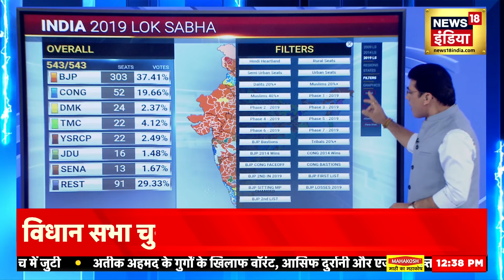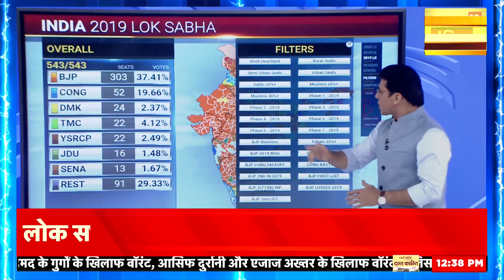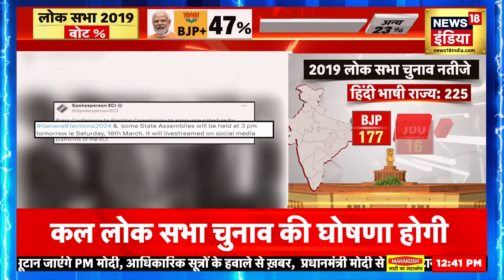Lok Sabha Election 2024 : बिछ गई सियासी बिसात, होने वाला चुनाव का शंखनाद | Election Commission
लोक सभा चुनाव की तारीख़ों का ऐलान कल कर दिया जाएगा. देखिए देश भर में किस तरह का हाल है. सूत्रों के अनुसार 7 से 8 चरण में चुनाव होगा .